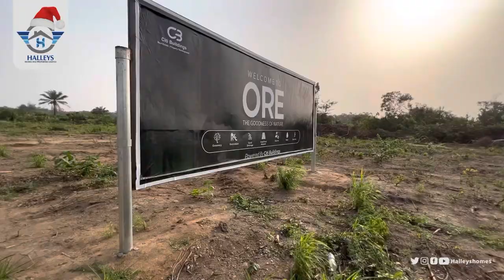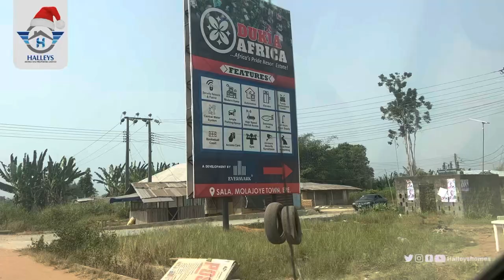Road Tour To ORE ESTATE | The Most Affordable Land In EPE , Lagos Nigeria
UNVEILING ORE ( THE GOODNESS OF NATURE)!!!🏞🏞🏞🏡

It is new and it is sizzling hot!🔥🔥🔥

ORE( THE GOODNESS OF NATURE) is a top-class luxury estate with her amazing serene environment suitable for quality and better living experience, ORE  ( THE GOODNESS OF NATURE)is the perfect estate.

 Where is  ORE ( THE GOODNESS OF NATURE)located❓
It is located in Ketu-Epe, Lagos state.

WHY CHOOSE ORE ( THE GOODNESS OF NATURE)❔

- You will build a network of high-profile personalities.
- Healthy and peaceful living
  environment.
- High rate of property appreciation.
- It is located in the new phase of Lagos.
- It is very affordable.

LANDMARKS:
-  St Augustine University
-The proposed international airport.
-Isimi Lagos
-Epe Resort and Spa
- Yabatech Epe Campus
-Lagos State Food and Logistics Hub.

        ESTATE FEATURES
☑️Top class security gatehouse
☑️Perimeter fence.
☑️Concretizes drainage system.
☑️ Electricity/Transformer
☑️Good road network.
☑️Street lighting.
☑️Recreational facilities.
☑️Green Areas
☑️Water

PLOT SIZES:
300sqm
600sqm

TITLE:
Freehold (C of O in view)

300SQM
N800,000

500SQM
N1,500,000

INITIAL DEPOSIT
N500,000

PRE-LAUNCH PRICE- N1,500,000

STATUTORY FEES ;

DEVELOPMENT FEE-N500,000
SURVEY-N350,000
LEGAL DOCUMENTATION-150,000

Only limited plots are available on EMBER PROMO SALES!!!

BUY 6 PLOTS AND GET 1 PLOT FREE!

TAKE ADVANTAGE OF THIS EMBER PROMO!!!

Halleys Homes